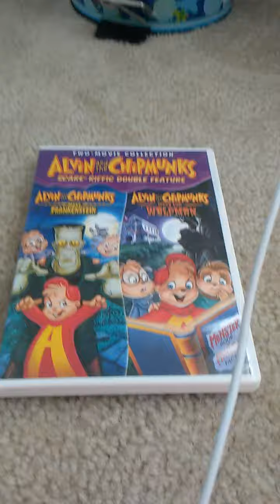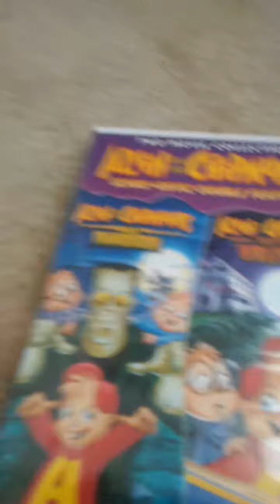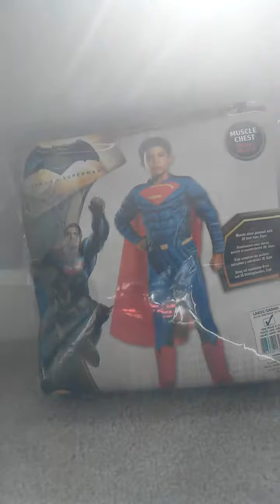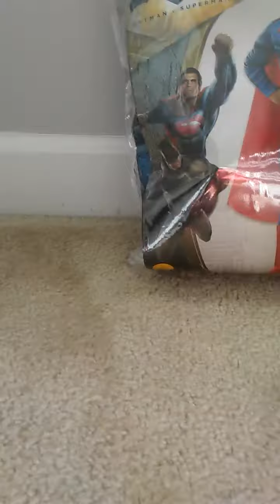ITS MY BIRTHDAY TOMORROW!!!